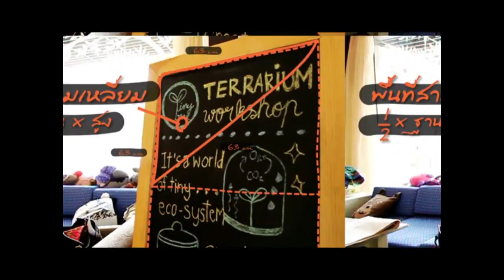อาจารย์แจ๊คกี้ สอนคำยืม ภาษาต่างประเทศ EP.24 Part 2/3